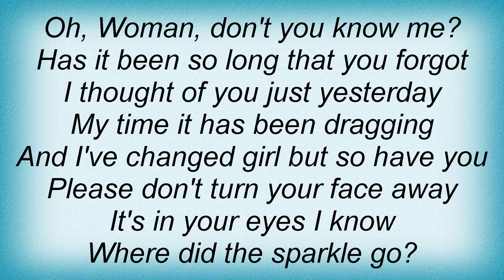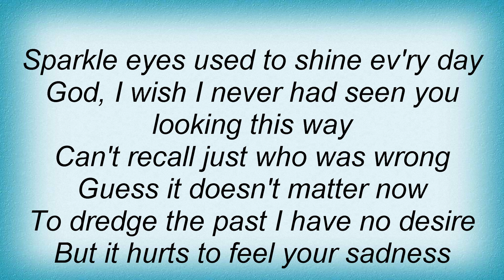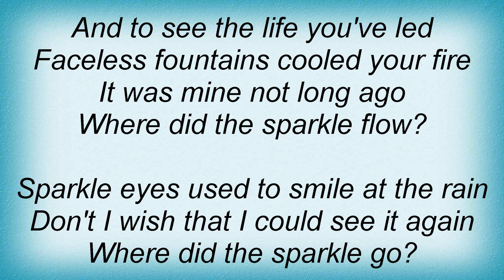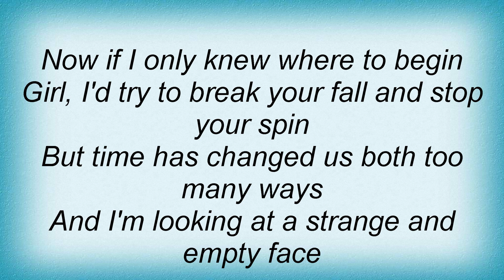Steppenwolf - Sparkle Eyes Lyrics